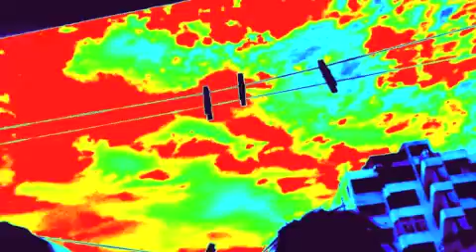la Nuit de la Tarente